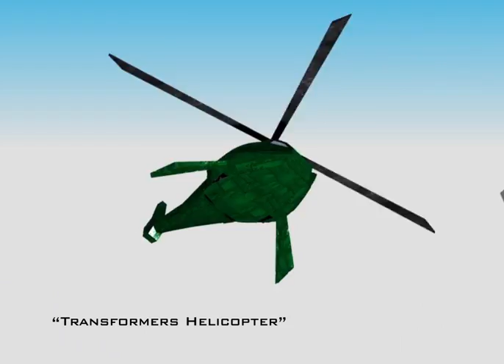Demo Reel 2013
My demo reel featuring my skills in 3dsMax, Film, After Effects, Fireworks, and Flash.